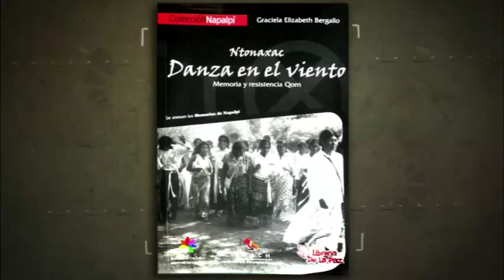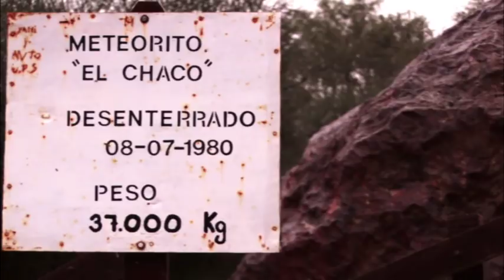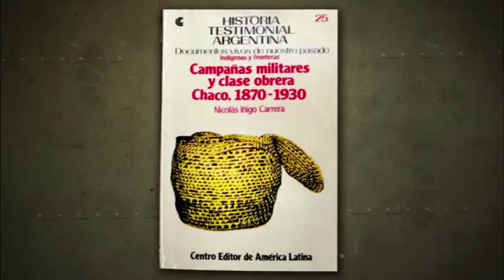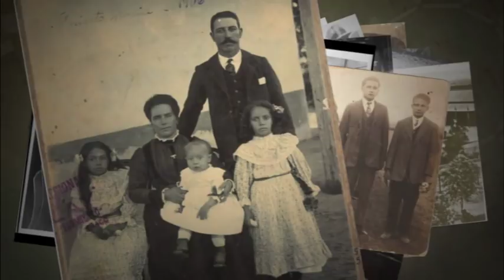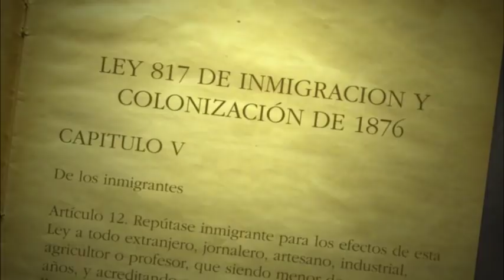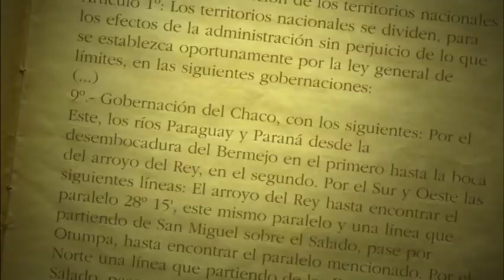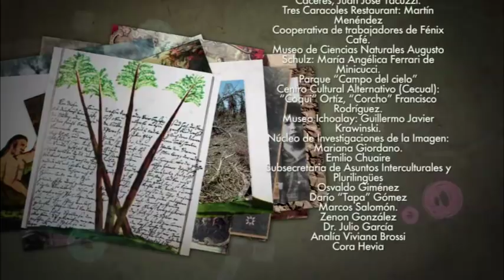"CHACÚ" - Capítulo 1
Dirigida por el historiador Felipe Pigna, "Chacú" recorre la historia de esta región, su extensa vida cultural y una trayectoria de valentía que la convirtió en un espacio de libertad y de trabajo. El documental es una producción del Ministerio de Educación, Cultura, Ciencia y Tecnología de Chaco.